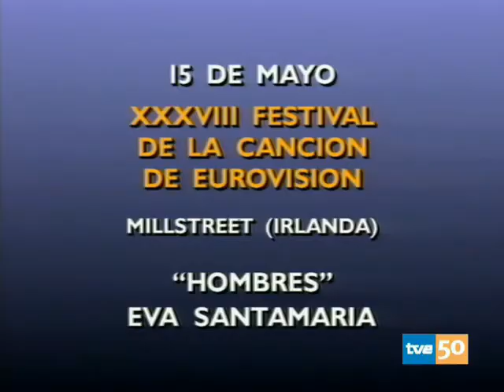Eva Santamaria - Hombres (Eurovision Song Contest 1993, SPAIN) video